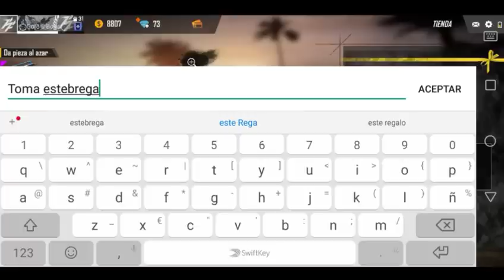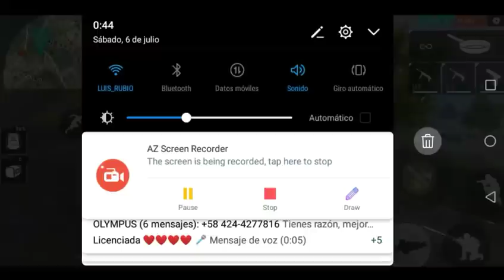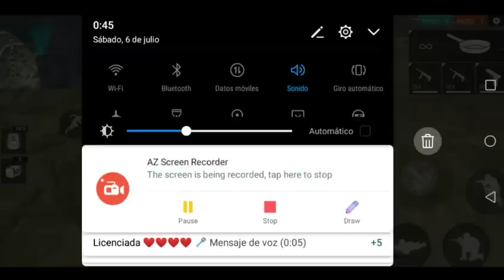2 SÚPER BUGS DE INVISIBILIDAD EN EL FREE FIRE 2019